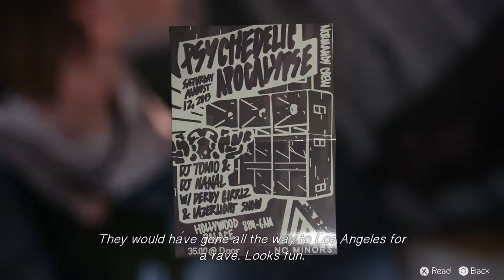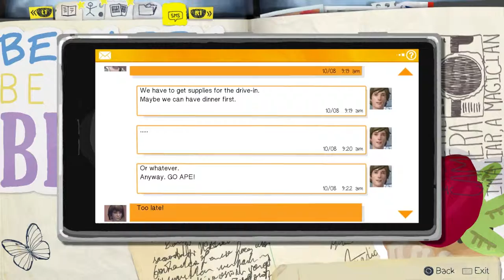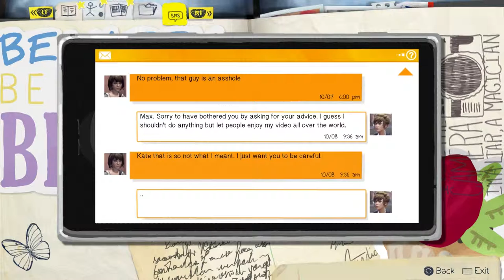Life is Strange Episode 2 Walkthrough: Junkyard Bottles - Part 3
Life is Strange Episode 2 Walkthrough, Junkyard Bottles. Out of Time is episode 2 of a 5 episode series.